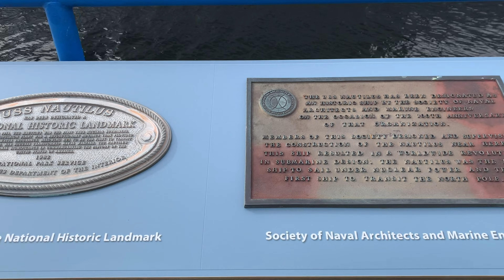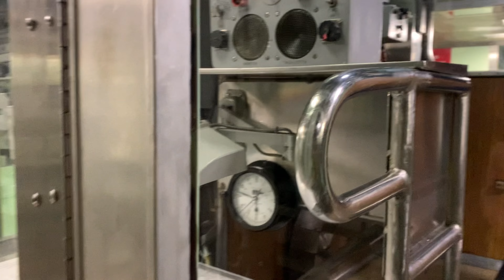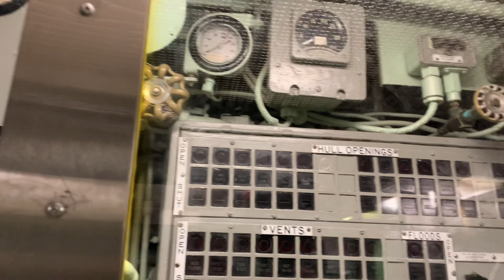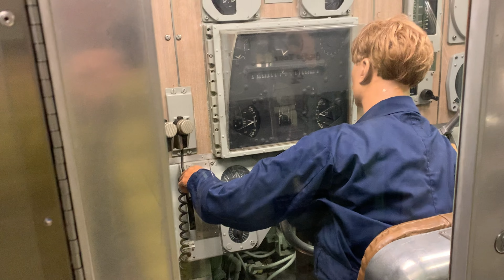世界上第一艘核动力潜艇在哪里？USS Nautilus (SSN-571)美国海军鹦鹉螺号在康涅狄格州新伦敦海军潜艇基地 历史悠久的鹦鹉螺号战舰和 潜艇 部队博物馆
USS Nautilus (SSN-571) 是世界上第一艘投入使用的核动力潜艇，也是第一艘于 1958 年 8 月 3 日完成北极水下航行的潜艇。
于 1952 年 6 月 14 日在康涅狄格州格罗顿的通用动力公司分部的电动船公司建造，由哈里·S·杜鲁门总统主持；1954 年 1 月 21 日下水；
USS Nautilus (SSN-571)于 1954 年 9 月 30 日在康涅狄格州格罗顿服役, 于1980 年 3 月 3 日退役并从海军舰艇登记处除名。
1982 年 5 月 20 日，内政部长将鹦鹉螺号指定为国家历史地标，以表彰她在实际使用核能方面的先驱作用。在马雷岛海军造船厂进行了大规模的历史性船只改装后，这艘潜艇被拖到格罗顿，康涅狄格州，于 1985 年 7 月 6 日抵达。1986 年 4 月 11 日，也就是美国潜艇部队成立 86 年后的今天，历史悠久的鹦鹉螺号战舰和潜艇部队博物馆作为其潜艇部队的首次展览向公众开放。
鹦鹉螺号于 2004 年 9 月 30 日举行了服役 50 周年庆典, 该船被指定为美国核学会国家核地标。